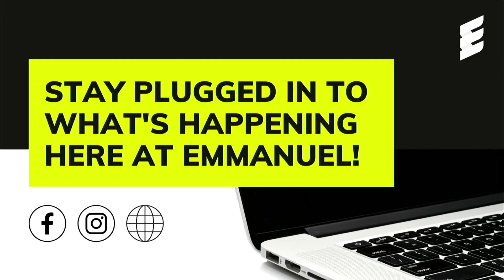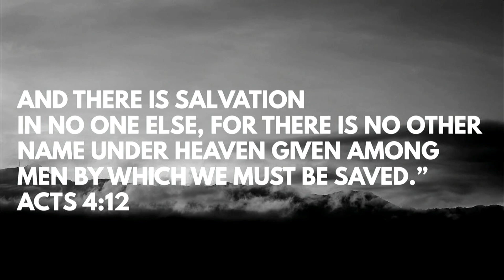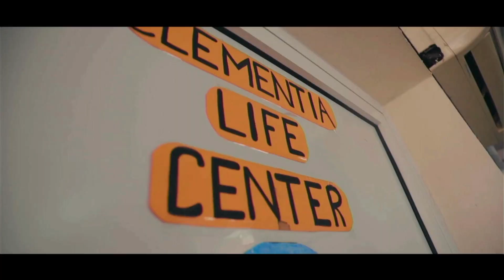Sunday November 20th, 2022 - Mission's Sunday